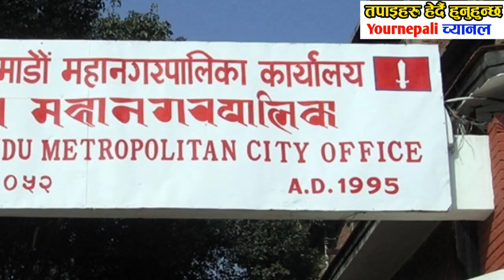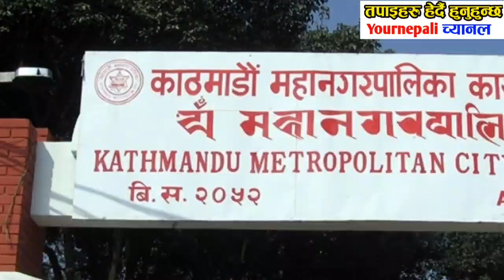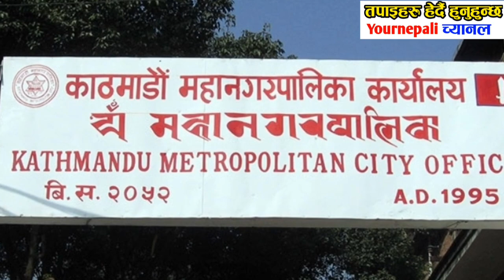Today news Nepali news||aajaka mukhya samachar nepali samachar | Asoj 3 gate 2080